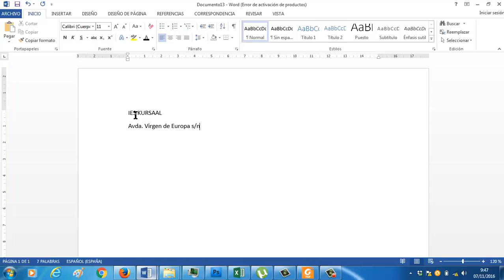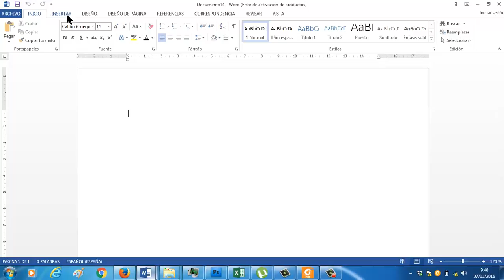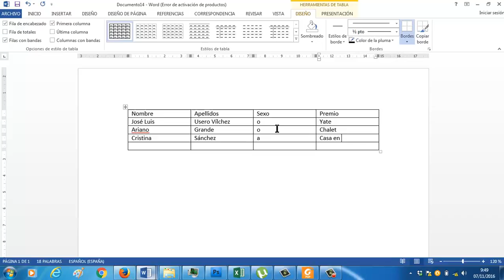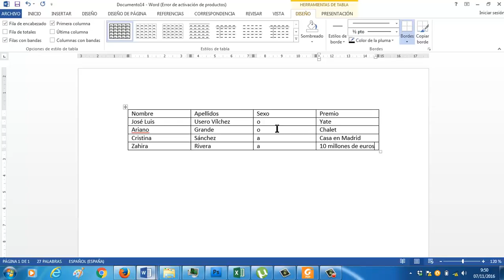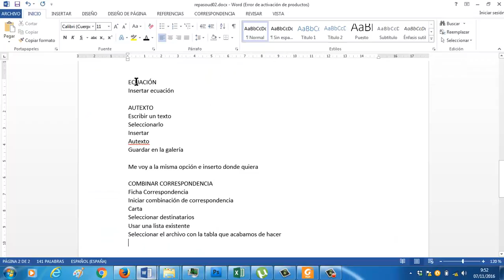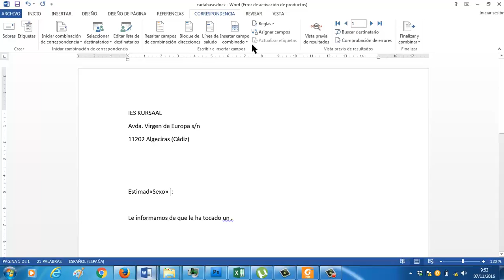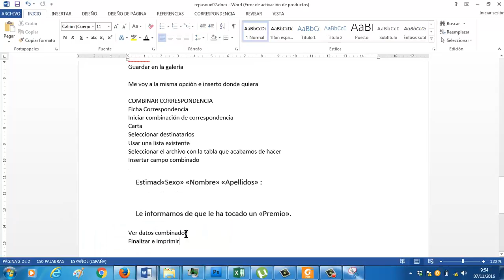Combinar correspondencia Repaso Word OACE FPB1